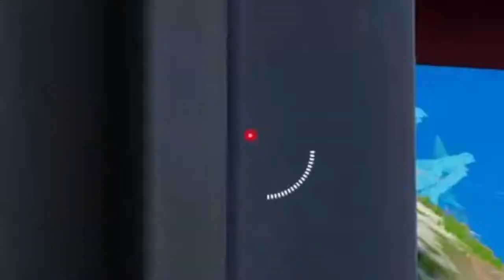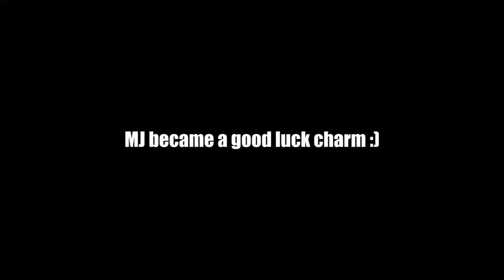Oh. So this is chapter 3 season 2.........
this series? its back? again?